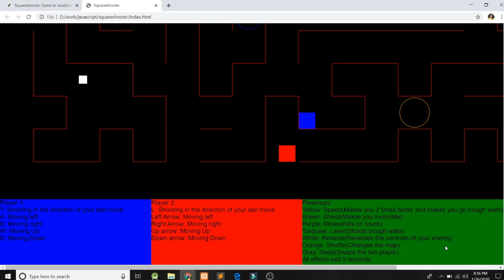Squareshooter Game In JavaScript With Source Code | Source Code & Projects